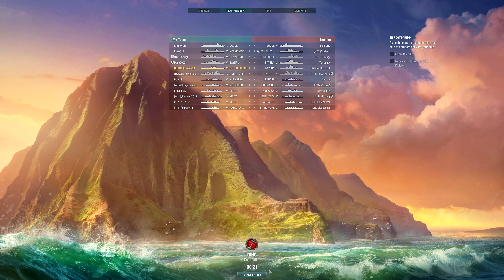World of Warships | Prinz Eitel Friedrich I Hate This Ship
World of Warships Prinz Eitel Friedrich
640k Credits
7k xp
1284 base xp